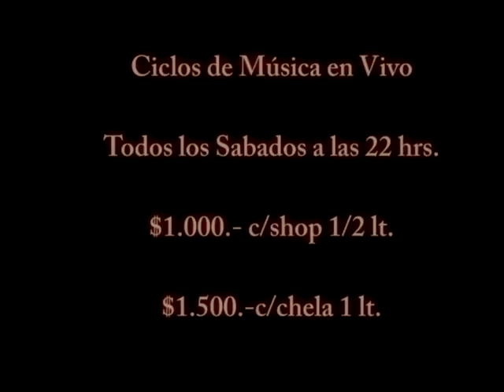Comercial Música en Vivo en el Keop´s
Una Produccion de Estudios Nebadon 3.0 para Keop´s Pub y sus Ciclos de Música en Vivo desde las 22 hrs. a las 00 hrs.